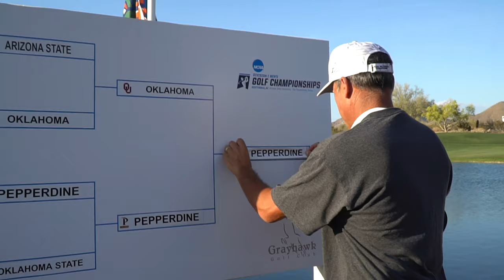Pepperdine MGOLF: 2021 NCAA Champions